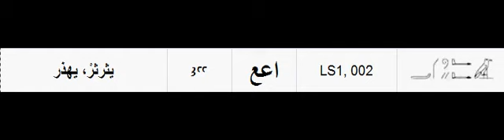اعع٢(3)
من مفردات قاموس قواميس اللغة المصرية القديمة ويجمع مفردات اللغة الأكثر شهرة وموثوقية عالميا في مختلف اللغات مترجمة الى العربية في قاموس واحد ليكون أكبر قاموس مصري عربي مصري منذ اكتشاف اللغة المصرية القدية عام 1822م وحتى اليوم.
From the vocabulary of the dictionary of the dictionaries of ancient Egyptian language.It combines the vocabulary of the most famous and reliable dictionaries of the language in various languages translated to Arabic to form the largest Egyptian-Arabic Egyptian dictionary since the discovery of the ancient Egyptian language in 1822 AD until now.